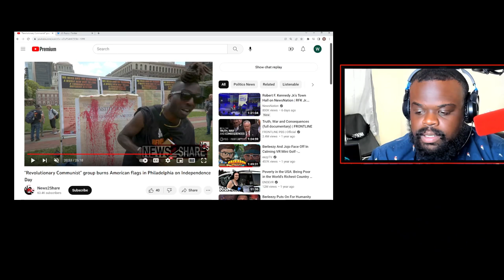America Was Never Great. Socialist Burn The American Flag